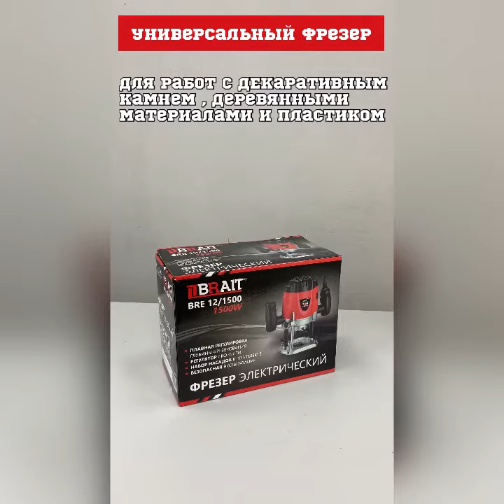Электрический фрезер BRE 12\1500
🔌 Электрический фрезер BRAIT BRE-12\1500

🙌🏻 Резьбой по дереву с помощью ручного фрезера занимаются не только профессиональные столяры, его возможности пригодятся мебельщикам и мастерам – отделочникам.

🪵 Основное назначение фрезера – обработка древесины.

✅ Вертикальный двигатель фрезера с цанговым патроном – 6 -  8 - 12 мм;

✅ Частота оборотов от 12000 до 26000 об/мин;

✅ Регулировка скорости осуществляется колесиком на корпусе фрезера. Это позволяет работать с разными по составу или плотности материалами;

✅ Глубина обработки 50 мм - это как в самых продвинутых профессиональных моделях;

✅ Улучшенная эргономика. Удобные рукоятки, надежные пусковые кнопки, качественный защитный кожух.